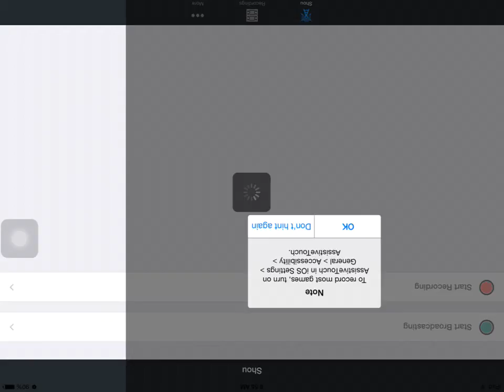Survival island ep 1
Sorry no voice people sleeping don't want to wake up